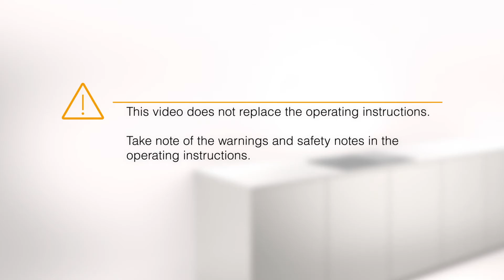KM7000, Demo mode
How to turn the demo mode on and off on your Miele KM7000 hob.